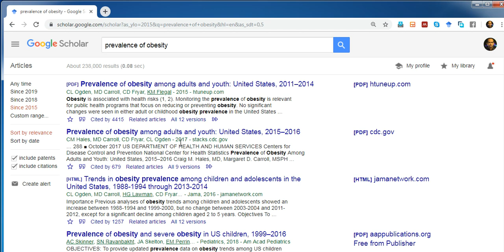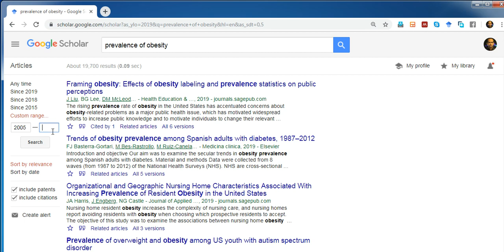how to search recently published journal articles in any subject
Hi, this is Raj Kumar Subedi.
In this video, I have demonstrated how to search for recently published journal articles in any subject in the internet.
You can even search the articles published in specific years. For example, articles related to "obesity" published between 2005 and 2019.
Share the video to your friends and colleagues, and look forward to getting your feedback.